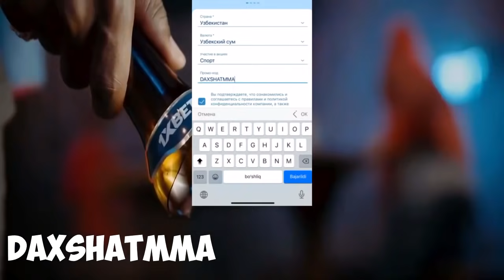ДАХШААТ! ЖОН ЖОНС ХАЙДАЛДИ! БУНИ АСЛ САБАБИ НИМАДА?